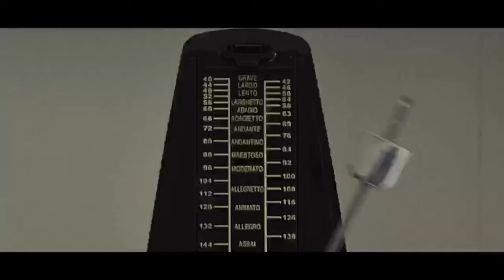SIMONE | Official Trailer (2024) Psychological Horror (HD)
A young artist begins to experience unsettling occurrences after the death of her mother, during a global pandemic lock down.

Cast & Crew:

Lorenzo P. Adams

STARRING:
Fortuna Gebresellassie as Simone
Donna Glaesener as Mom
Jamie Senat as Officer

LPA FILM PRESENTS

RD MEDIA

EXECUTIVE PRODUCERS
Lorenzo P. Adams

PRODUCERS
Lorenzo P. Adams
Fortuna Gebresellassie

Daniel Berhane

LIGHTING TECH / KEY GRIP
Daniel
J-Nabs

PRODUCTION DESIGN
WARDROBE
Lorenzo P. Adams
Fortuna Gebresellassie

SPECIAL MAKE UP EFFECTS
Lorenzo P. Adams

EDITING BY
Billy Nawrocki

COLORING BY
Anthony

SOUND RECORDER
Darius Green

Disasterpeace

PRODUCTION ASSISTANTS
Aregawi

GRIPS
J-Nabs